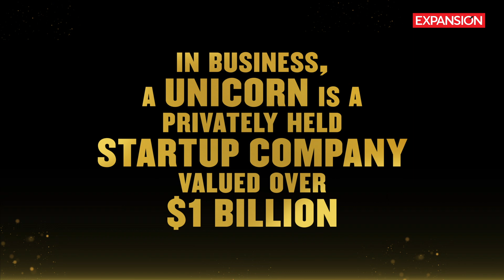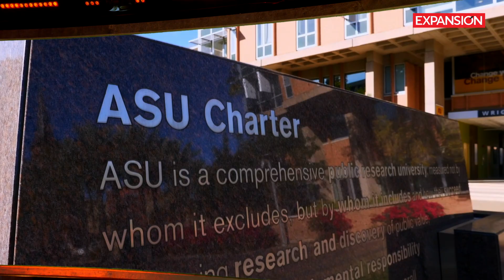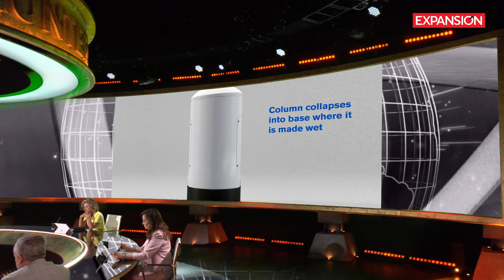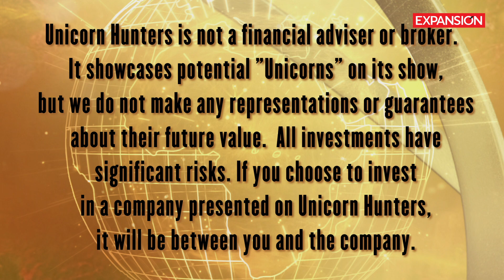Unicorn Hunters - Episode 5 - MechanicalTrees™ - Carbon Collect - Presented by Expansion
The next big thing? Climate change has become an existential crisis of our time, and in our next episode, you will meet the team behind MechanicalTrees™ a company that plans to harness the global excess of carbon dioxide through direct air capture from the atmosphere to create a brighter future.

Watch the episode to learn more and decide if you want to invest in this game-changing technology fighting against climate change.

Join the hunt for the next Billion Dollar company. Register today to get Exclusive access to pre-IPO investment opportunities, and co-invest with Steve Wozniak and other business legends.